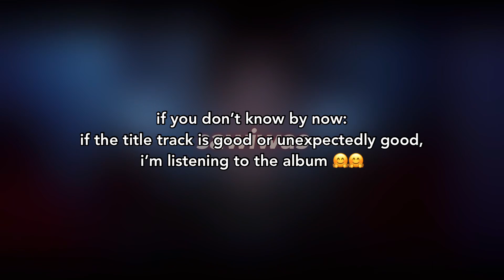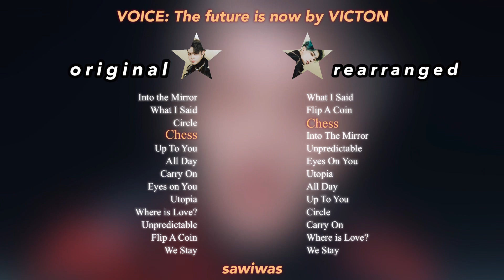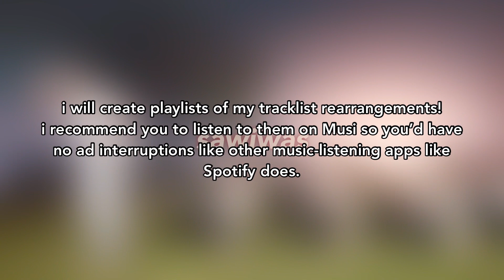rearranging kpop album tracklists i listened to pt. 2 | bg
Empty by Lukrembo
Burst Up by TNX
Go Big by EPEX
Chess by Victon
Sacrifice by Han Seungwoo
Domino by KAI

tnx kpop epex victon album tracklist arrangement